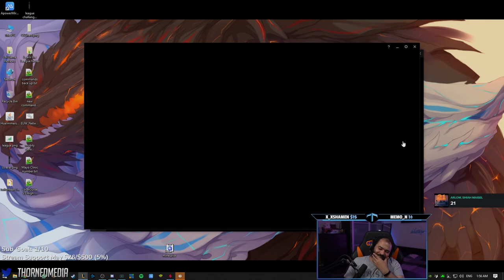لوسيان مع مورو وعدوي